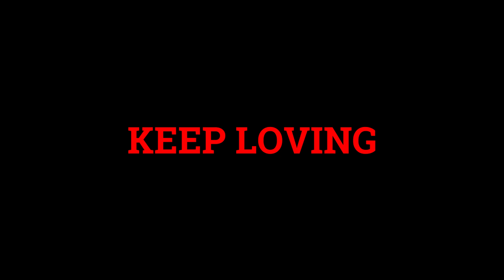Nodivalandava Cover By Lucky Likesh Yash | The Villain Kannada Movie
Hi Frnds

YOUR QUARIES-
nodivalandava muttina male chandava
kannada cover songs 2019
the villain kannada movie songs
nodivalandava muttina male chandava cover song

Hindi ishq hain
Tamil kadhale
Telugu premama
English love you na

Nodivalandava mutthina maale chandava
Ivalu yav oora cheluve shiva
Helalla helalla
Ninganthu helalla

Hindi ishq hain
Tamilu kadal
Telugu premava helu
Kerala premama
Kannada preethiya helu

Nanage neenu yaaru
Gotthilla
Kanasali neenu endu
Bandilla
Ninna ooru kelalla
Nanage background bekilla
Ninna bandhu balagaanu
Nanage yaaru gotthilla
Helalla helalla
Ninganthu helalla

Devaru preethiya olage
Iruthaane
Ho ellara hrudayada balige
Baruthaane
Avanu time-u nodalla
Endu jaathi kelallaa
Kalla kedi anthaanu
Bedha bhava maadalla
Ivanu yava oora cheluva shiva
Helalla helalla
Ninganthu helalla